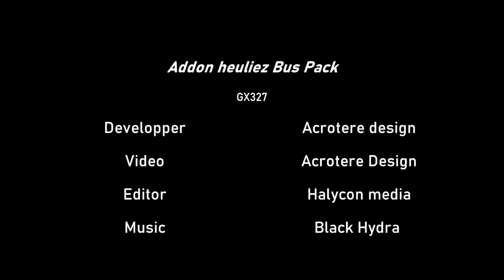OMSI2-AddOn Heuliez Bus-Pack Access Bus GX327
Heuliez ist ein französischer Karosseriebauer mit Sitz in Rorthais in den Deux-Sèvres. Trotz seiner sehr langen Geschichte ist der Hersteller immer noch dafür bekannt, dass er in der Lage ist, eine 100%ige französische Fertigung durch Arbeiter und nicht durch Roboter aufrechtzuerhalten.

Seit 1920 produziert das Unternehmen Autokarosserien, hat sich jedoch bereits seit 1937 in seiner auf Karosseriebau spezialisierten Heuliez-Busse-Sektion konzentriert. Anfang der 1990er Jahre wurde sie in den Industriekonzern CNH integriert, zu dem auch der Bushersteller Iveco gehört.

1984 veröffentlichte Heuliez das Modell GX107. Dies war das erste Personenbeförderungsfahrzeug, das unter dem Namen GX hergestellt wurde. 1986 bringt Heuliez das weltweit erste Doppelgelenkfahrzeug unter dem Namen GX237 auf den Markt. Es wird in einer Auflage von nur 10 Exemplaren unter dem Namen Renault Megabus produziert. Die GX-Baureihe, wie wir sie heute kennen, wurde jedoch erst 1994 mit dem GX317 vorgestellt, dem allerersten Flachbodenbus, der für Personen mit eingeschränkter Mobilität zugänglich war.

Mit der Einführung der GX117-Serie im Jahr 1998 bot Heuliez zum ersten Mal eine komplette Palette von Stadtbussen mit einem Midi-Bus, einem Standard- und einem Gelenkbus an.

Da Heuliez ein Karosseriebauer ist, hat der französische Hersteller seine Busse auf den technischen Grundlagen etablierter Hersteller wie Mercedes (1975 bis 1984) , Renault (1994 bis 2001), Volvo (1995 bis 2001) und seit 2001 auf Basis von Fahrzeugen von Iveco gebaut.
Das französische Entwicklerkollektiv Acrotere Design lädt Sie ein, den französischen Hersteller anhand seines beliebtesten Fahrzeugs zu entdecken: dem GX327.

Sie können durch die Geschichte dieses bekannten Modells gehen, indem Sie eine der 20 Versionen wählen, die reale Fahrzeuge darstellen, die zum Beispiel in den französischen Netzen der Bretagne verkehren.

Liebe zum Detail war das Schlüsselwort bei der Erstellung dieses AddOns.
Wo immer Sie hinschauen, werden Sie realitätsgetreue Elemente finden, die in mehrjähriger Arbeit entstanden sind. Ihr Gehör wird von authentischen Sounds geschmeichelt, die die 4 verschiedene Motoren und 4 Getriebe repräsentieren.

Die Anpassungsmöglichkeiten bei diesem Fahrzeug sind praktisch unbegrenzt. Sie können 25 Setvars mit durchschnittlich jeweils 3 Optionen einrichten sowie unterschiedliche Lackierungen wählen.
Dies ergibt unzählige Möglichkeiten an Kombinationen, die eingestellt werden können.

Features

    Über 20 verschiedene Modelle
    25 Setvars mit unzähligen Ausstattungsmöglichkeiten
    Authentische Sounds
    Verschiedene Motoren: EURO 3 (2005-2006), EURO 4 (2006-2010), EURO 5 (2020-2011), EEV 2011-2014
    Unterschiedliche Getriebe Voith 3 und 4 Gang, ZF und CVT (Hybrid)
    Zahlreiche Repaints beinhaltet:
    CTRL Lorient, RTM Marseille, MAT St Malo, KICEO Vannes, BIBUS Brest, Horizon Chateauroux, Lignes d'Azur Nice, Envibus Antibes
    Repaintvorlagen werden mitgeliefert